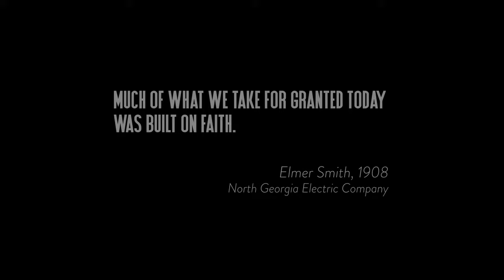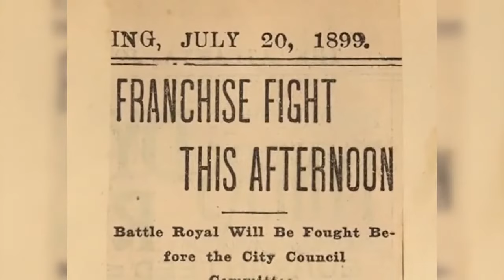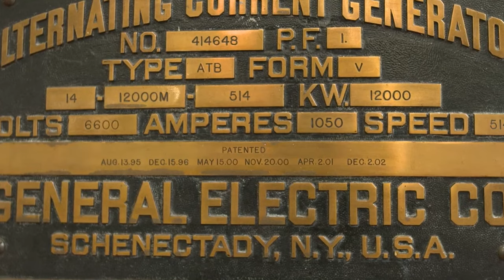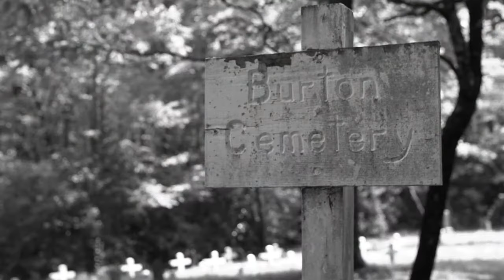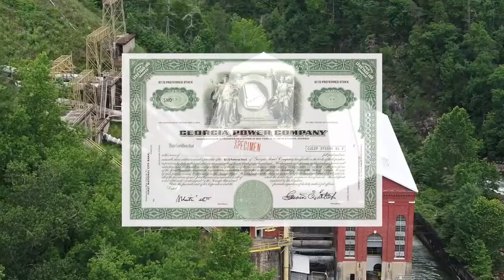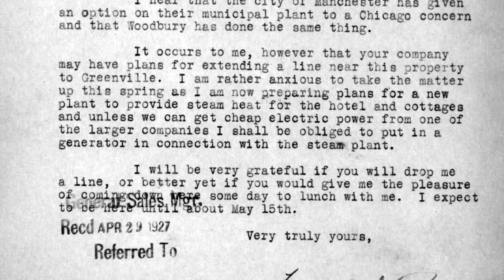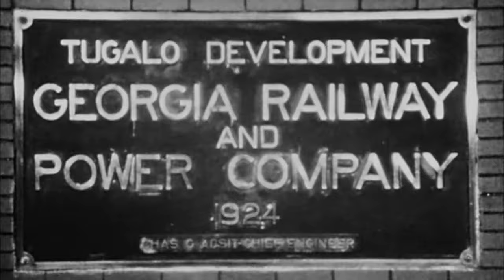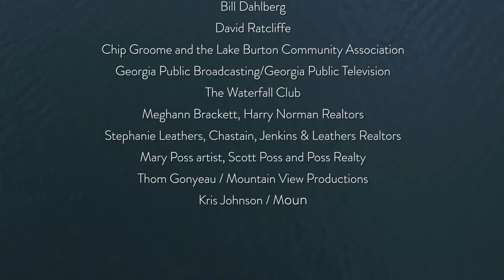Power Play, 100 Years: Lake Burton & Georgia’s Hydroelectric Revolution | GPB Documentaries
In the late 1860’s as Georgia is beginning to recover from the devastation of the Civil War. In this look back, we trace the little-known historical facts of Georgia’s development of electricity and the people who made it happen. In the early 1900’s, new innovation would harness the power of water in North Georgia’s Tallulah valley wilderness and flood the town of Burton to create a new lake.

Want more documentaries?